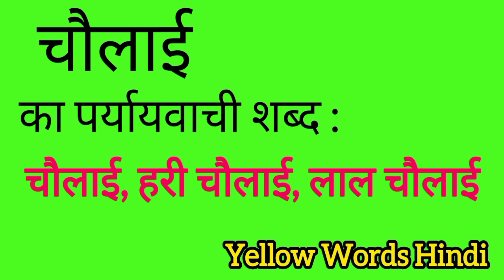चौलाई का पर्यायवाची शब्द | Chaulaai ka paryayvachi shabdh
Chaulaai ka paryayvachi shabdh
Chaulaai ki samanarthi shabdh
Chaulaai ki spelling
Chaulaai ki english